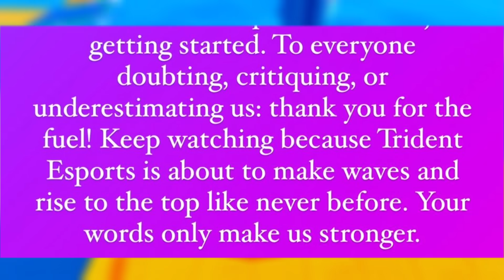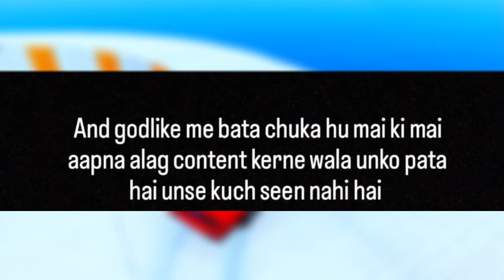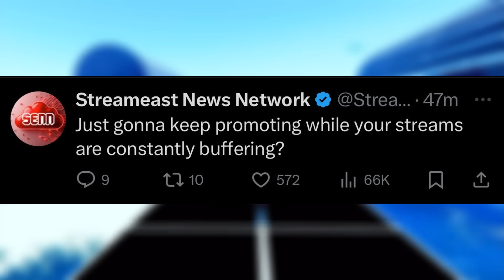Full STORY Explained😳 BGMI Big NEWS🚨 Godlike vs S8uL But ANGRY?🥵JONATHAN vs Techno Gamerz,S8uL Payal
BGMI Biggest News for 2025, Everyone Shocked
Jonathan Gaming vs Techno Gamerz Full Story Explained
S8uL member Payal Gaming Revealed this

00:00 - SHOCKING! Biggest BGMI News for 2025 as BGMI is making Big Comeback explained with full story
00:08 - Godlike Vs S8UL But ANGRY Fans Why?, Full Story Explained and all reply
00:50 - Godlike Member reply after Godlike vs S8ul happened
01:35 - BGMI Meeting to change everything in Future and Big Announcement for everyone Explained
02:37 - True News Revealed? Mazy on BGMI 2025 Announcement and indian BGMI Team in Esports World Cup Slot?
03:36 -  Jonathan Gaming Vs Techno Gamerz - Last Moment viral clip
04:02 - Scout Last Moment update reply with Kaash Plays
04:26 - S8UL Payal Gaming Reply to The Peoples Who Making Video On Her
05:12 - Ghatak Bhai ANGRY Reply?
05:50 - Neyoo on his Future Plans, Exploring New things!
06:27 - Champion Team of this BGMI Tournament and MVP
06:43 - OMG! Global Esports BGMI Lineup Announcement SOON? - Very SHOCKING
07:50 - Goblin on His Favorite Team in BGMI
08:11 - Godlike Kiki Talk About Godlike Esports - Very Angry To these Peoples
08:42 - Lolzzz Reacts on New BGMI World Record
09:14 - Very Shocking! Spower Talk About Salary, Why He Left Hydra & More Things
10:05 - OMG! ANGRY Fans after Youtuber Jake Paul vs Mike Tyson Fight Bit WHY, Full Explained
11:01 - S8UL Sid on Soul Low Performance in BGMI Tournaments